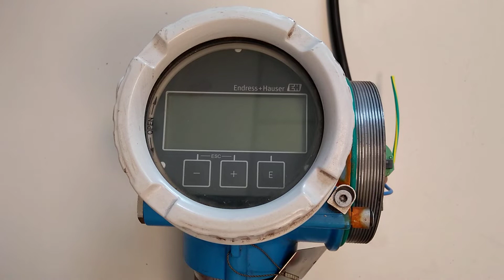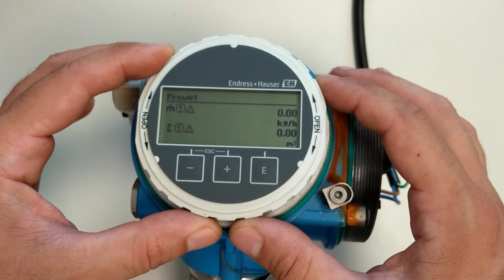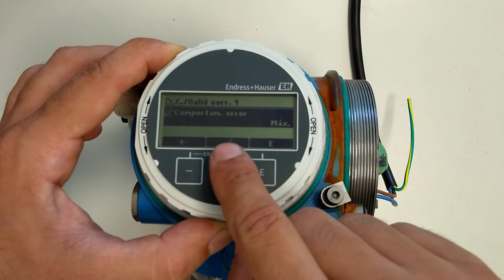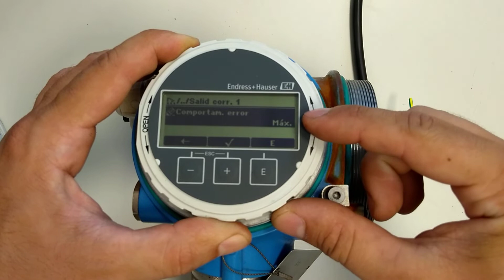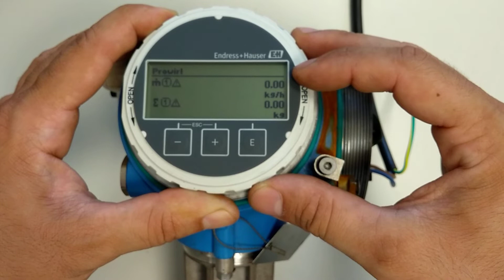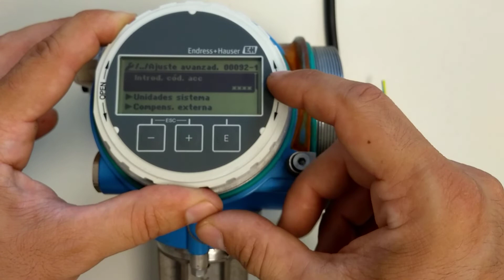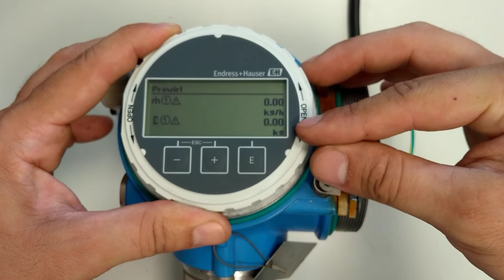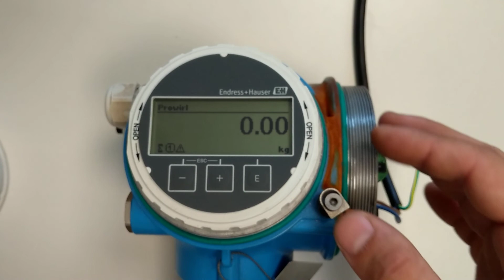Cómo Parametrizar Un Caudalimetro Endress + Hauser Prowirl 200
Aprende a configurar la salida de corriente, a cambiar el totalizador de caudal volumétrico a caudal másico y como ingresar el código de fabrica para cambiar cualquier otro parámetro bloqueado.